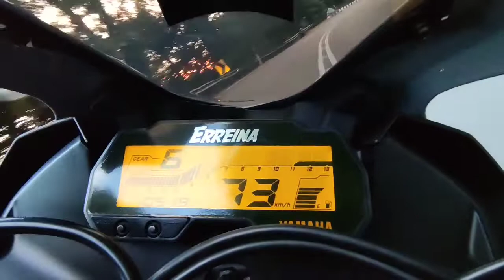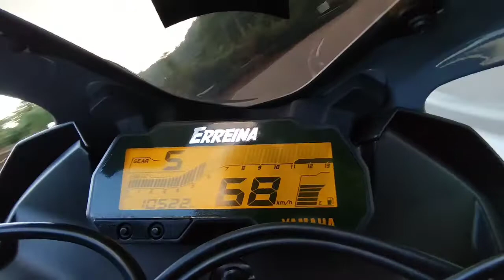Hari2 balik rumah Layan Corner ni jela.. layan jela hari2 sampai Jemu..